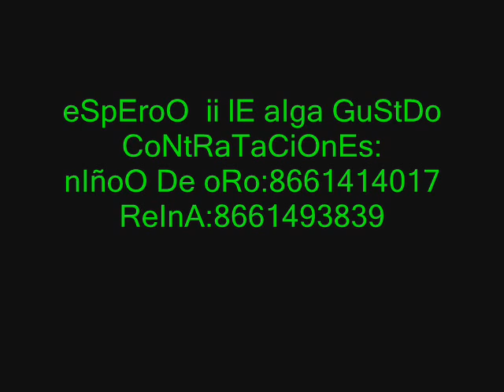EL DESTINO JULIO CESAR Y MARICRUZ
ola este video se lo dedico a todos los que nos vean y saludos a la familia franco y a mi moso julio que lo kiero muxxo jijij besoos a julio jijji